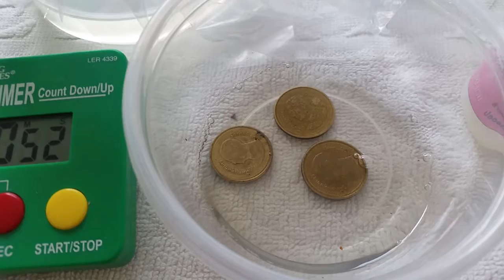น้ำยาล้างเหรียญ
สั่งง่าย ส่งไว
จ่ายผ่านระบบ การันตีผู้ขาย
ร้าน Mamy Melody